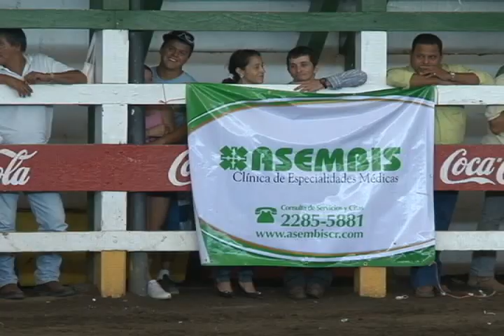ACET EVENTO DE PALMARES ENERO 23 2011